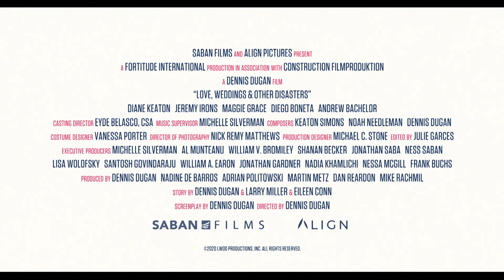Love, Weddings & Other Disasters Trailer (2020)